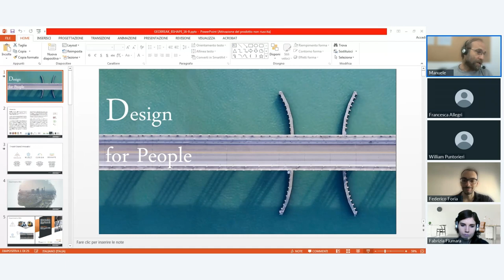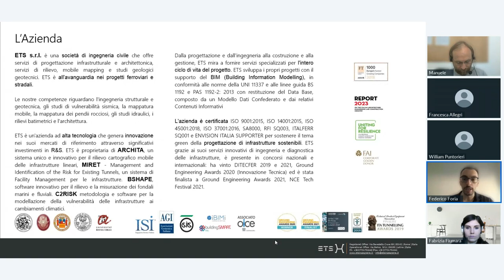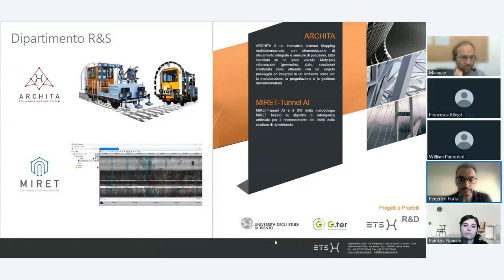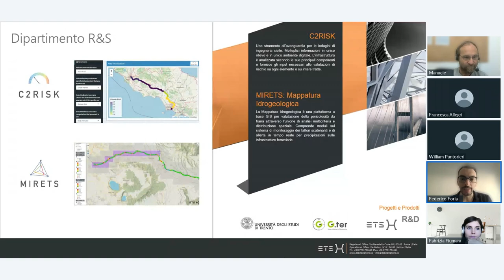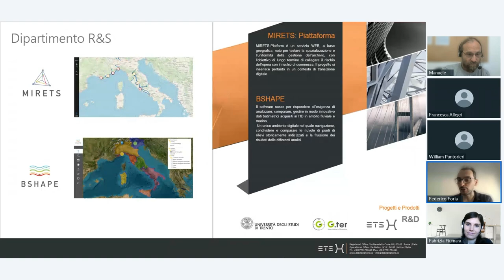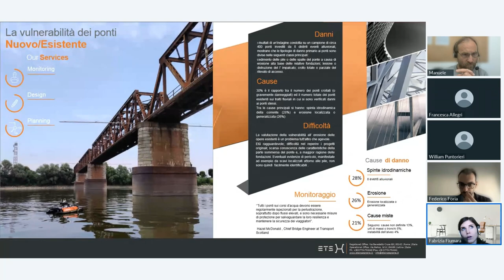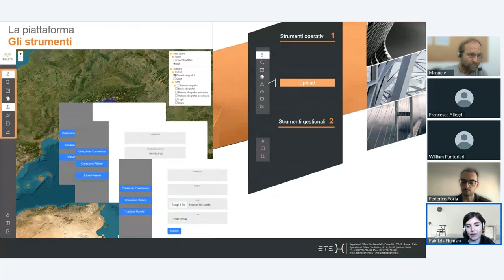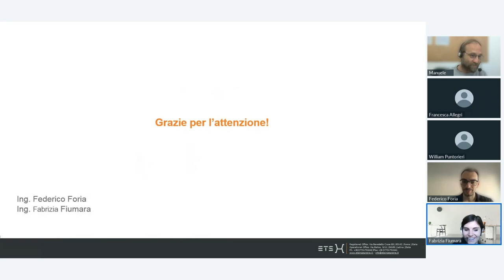Geobreak 68 - BSHAPE: piattaforma web cartografica per gestire dati batimetrici fluviali e marini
In questo Geobreak del 5 giugno 2024 ETS ha presentato BSHAPE, una piattaforma web cartografica per gestire dati batimetrici fluviali e marini, acquisiti tramite sonar Multibeam.
BSHAPE consente l'identificazione di strutture sommerse e la ricostruzione di superfici 3D del fondale. La sua innovazione principale è l'estrazione automatizzata della curva granulometrica dei sedimenti, permettendo di monitorare l'evoluzione del fondale nel tempo tramite confronti tra dati acquisiti in diverse epoche.